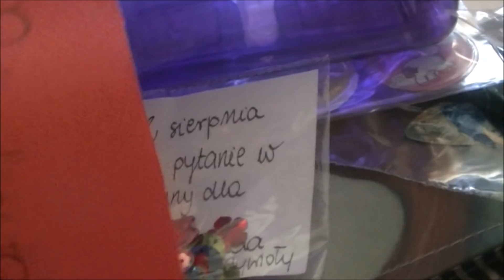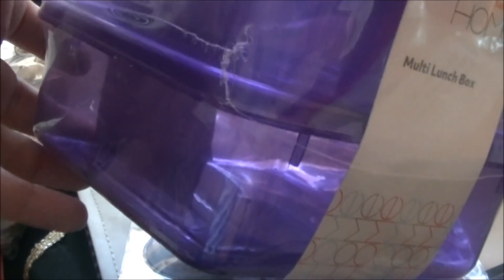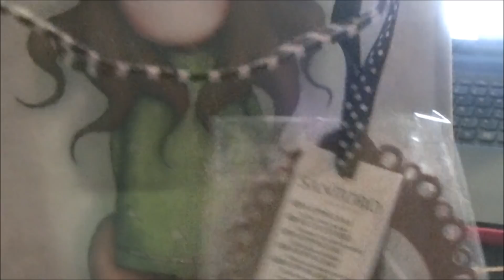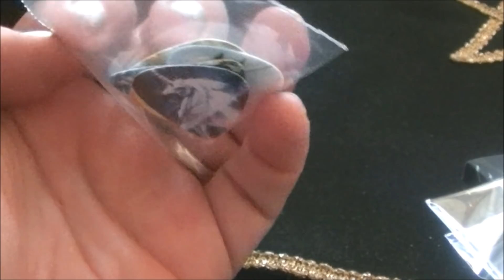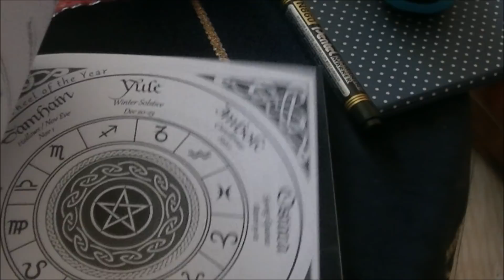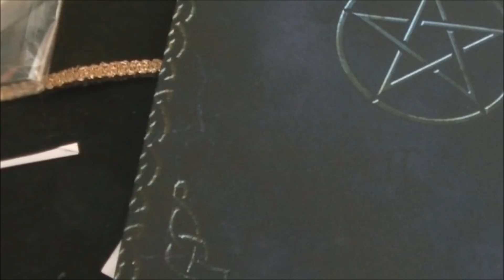vlog kiecka na zlot i operator nad oceanem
INSTARGAM
joanna.wisniewska.7374

Możecie również do mnie zadzwonić 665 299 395 żeby umówić się na seans, ale odbieram jak mogę, czyli w czasie kiedy nie prowadzę auta i nie stawiam kart, trzeba celować. Mail…zawsze jest i odpisuję kiedy mogę. Nie bójcie się pytać jeżeli macie jakiś problem.

Jestem obecna na portalach
Magiczne Wrota